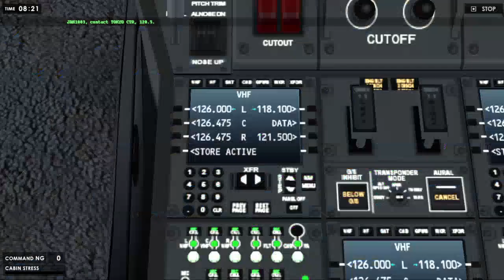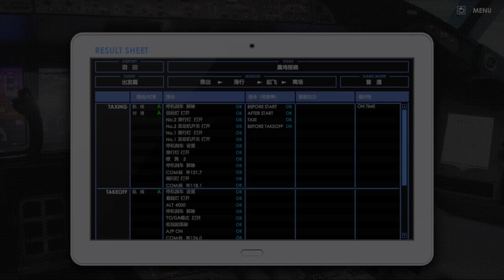Pilot Story 787 Airline Operations | RJTT Stage 1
A little bit old game today, Pilot Story 787!

First stage on Tokyo Haneda Intl. Airport, Departing RW34L, HUMMINGBIRD2 Departure

(sorry if the takeoff roll got cut, I think it's from my recording)

Game is partially translated, some is English, some is Chinese (I'm still working on translations)